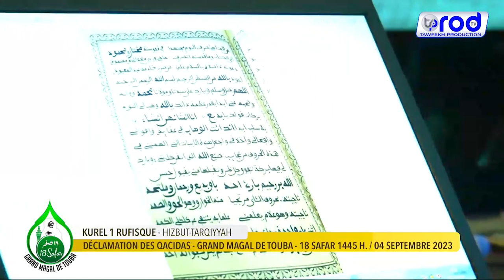KHASSIDA ALLAHU KUREL 1 RUFISQU HIZBUT TARQIYYAH